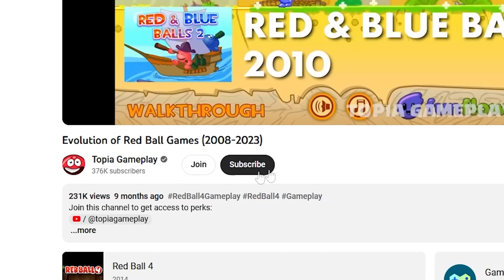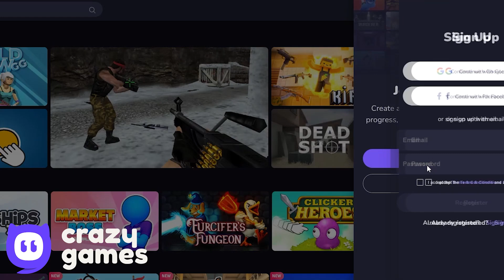Red Bird & Stella Bird Upside Down vs Bad Piggies Trainer Pig - Angry Birds Animated Gameplay